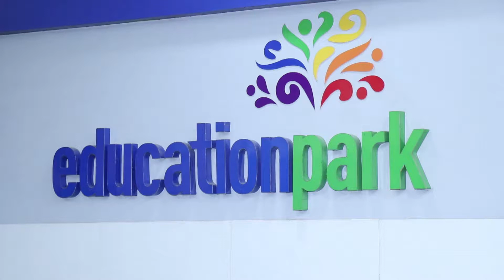Parents' Information Session - Education PARK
We came up with a very new idea in Nepal to inform parents. Many parents do not come to counseling with the students. It is very very important for parents to come along with their kids to know exactly know the details. Its their investment and they would want to know how fruitful is that and how their kids would live their life abroad without them.